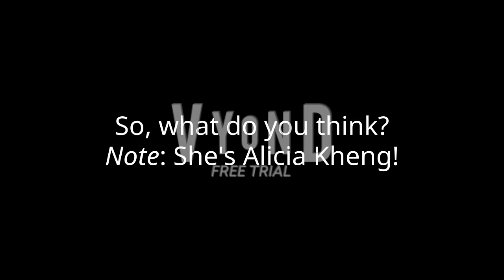When The Girl Reveals Her Face (Not A Gender Lying, 100% Real!)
Please read my pinned comment before commenting.